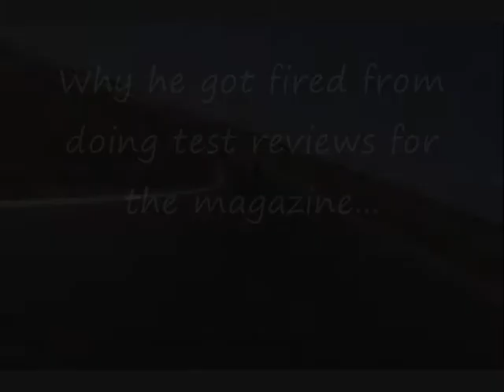Willow Springs cash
Test rider crashing a new R6

Spaceboy